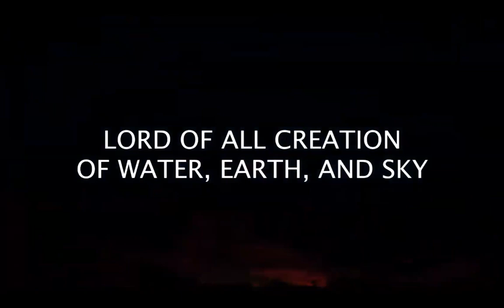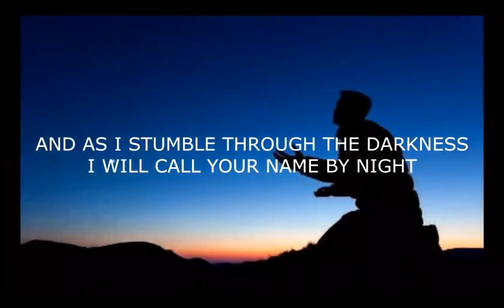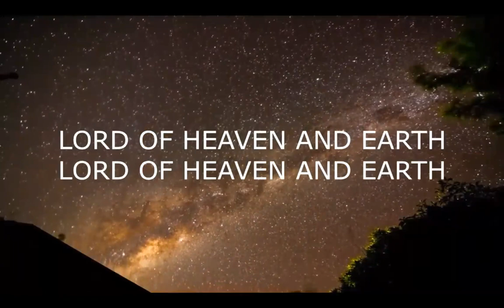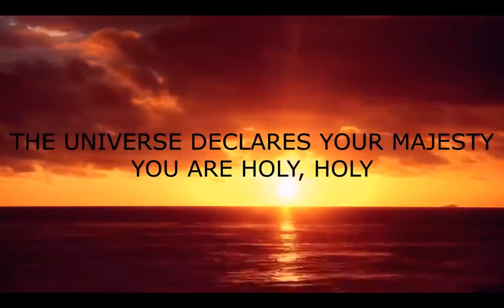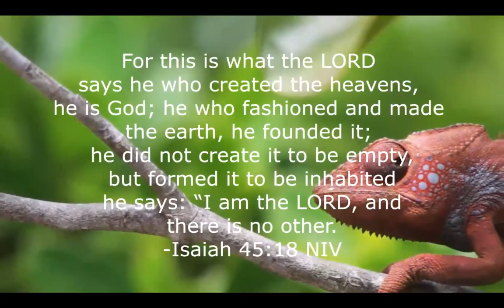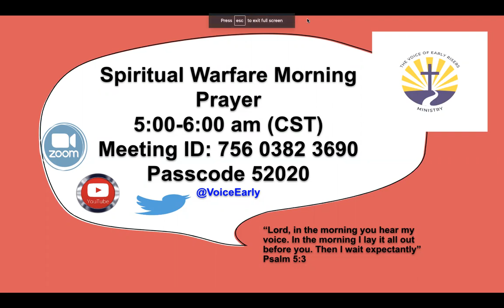Morning Prayer || God At Work